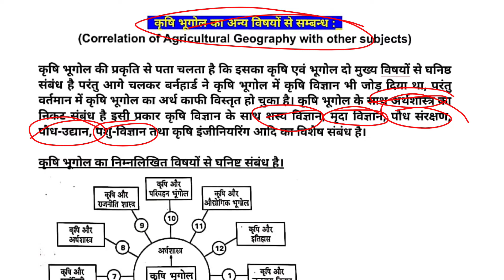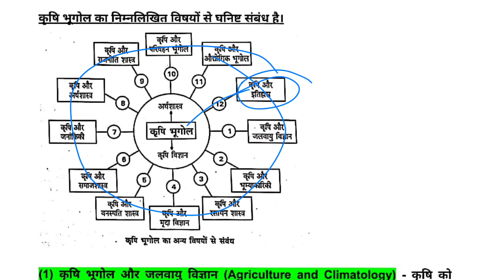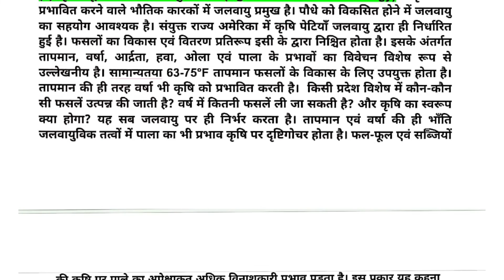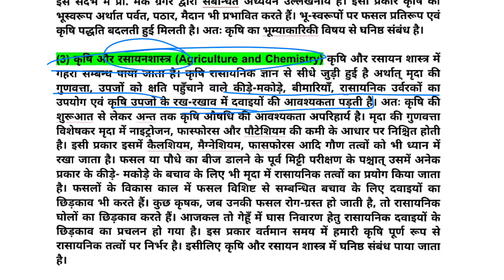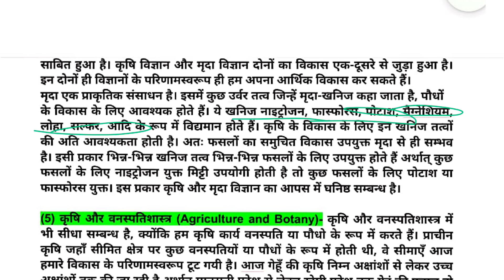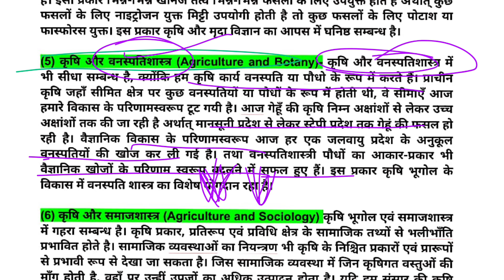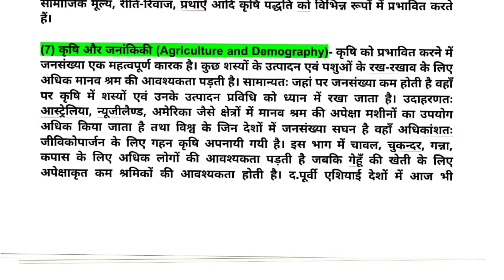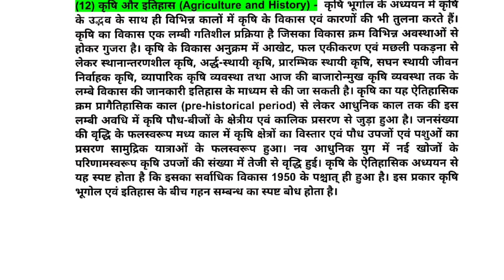कृषि भूगोल का अन्य विषयों से संबंध,Relationship of agricultural geography with other subjects,